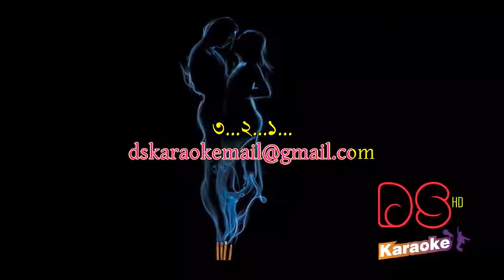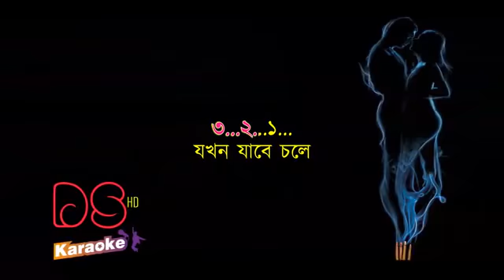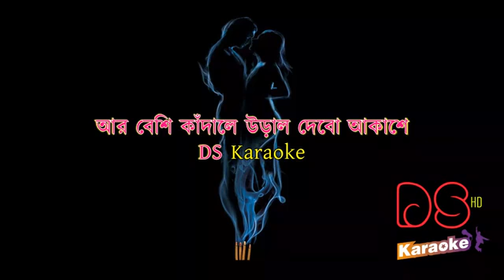Ural Debo Akashe By Ayub Bacchu LRB Bangla Karaoke